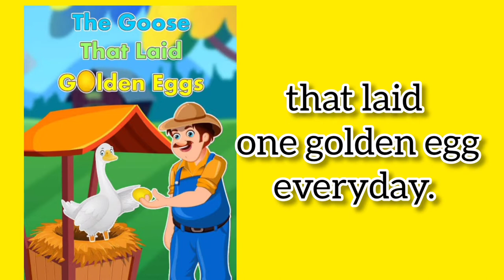The Golden Goose story for kids